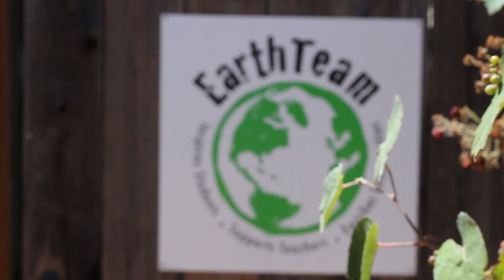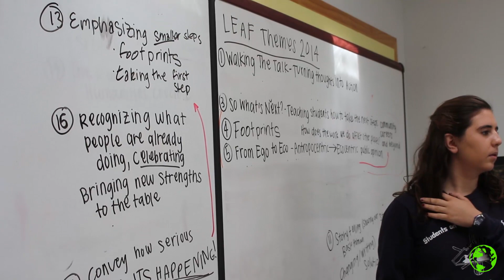EarthTeam's Sustainable Youth Program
A short video taking a look at EarthTeam's Sustainable Youth Program.